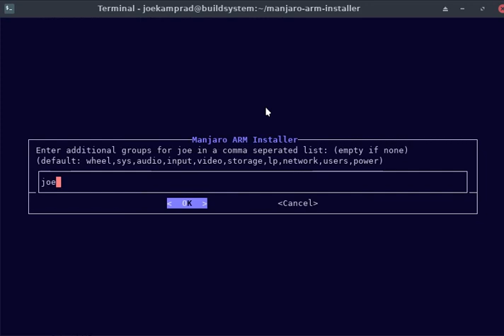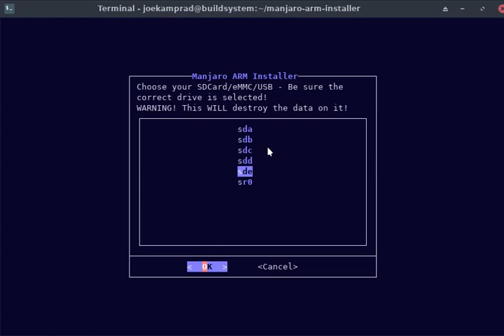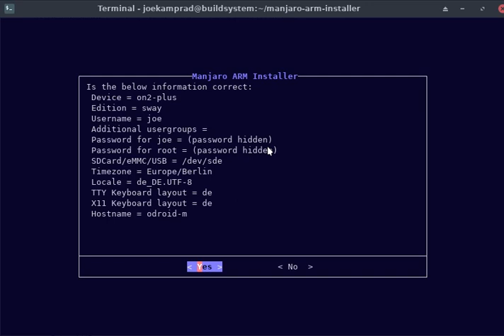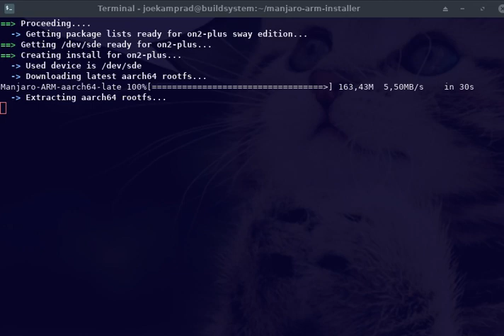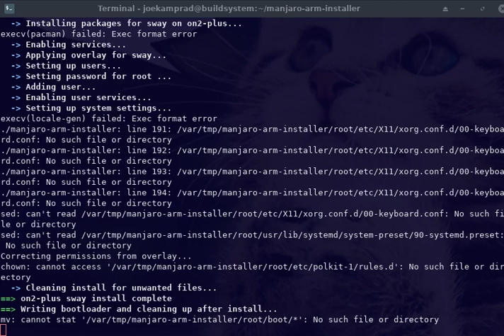manjaroarm 2020 09 08 22 29 16